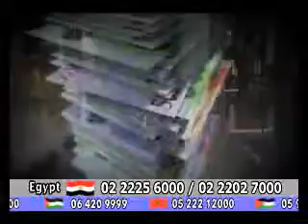Wara Body Crunch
الجهاز الرياضي الافضل في بناء العضلات و تفتيت و حرق الدهون
شاهد كل جديد عبرصفحتنا على الفيس بوك